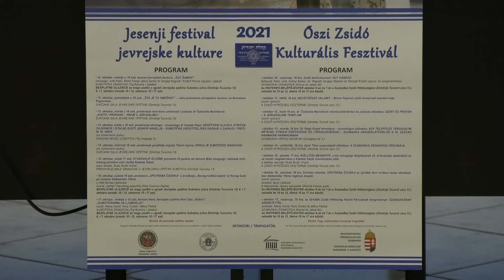Jesenji festival jevrejske kulture od 10. oktobra